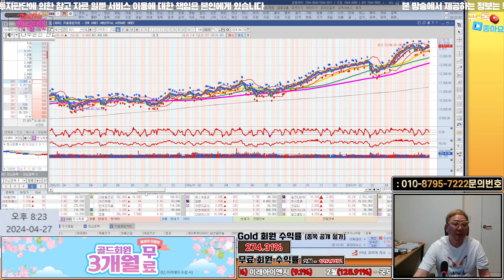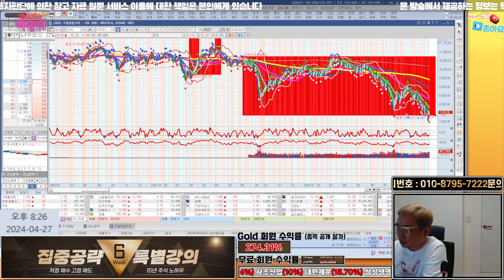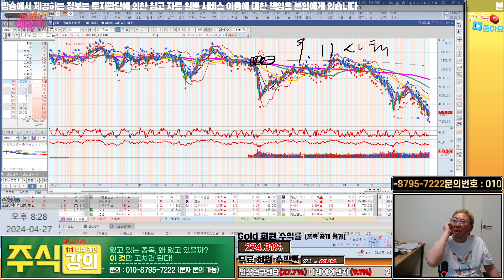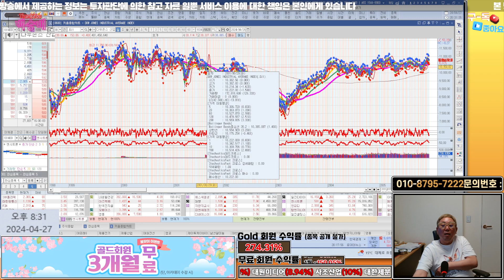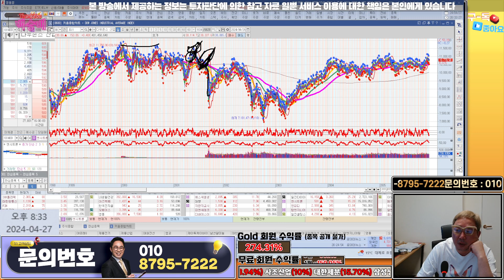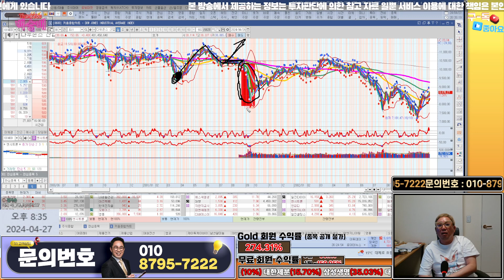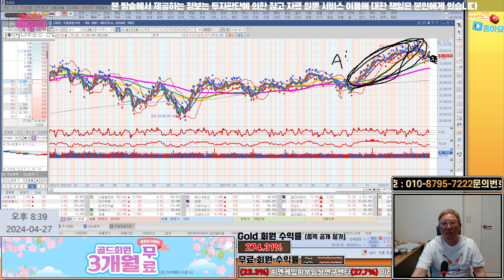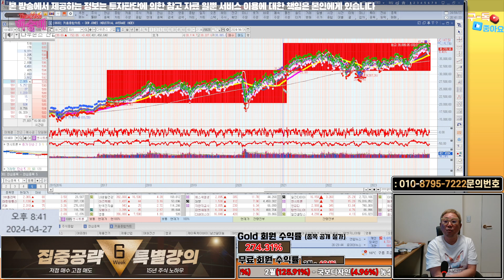미국 대선, 지수의 영향은?